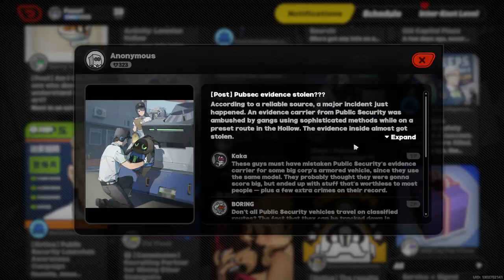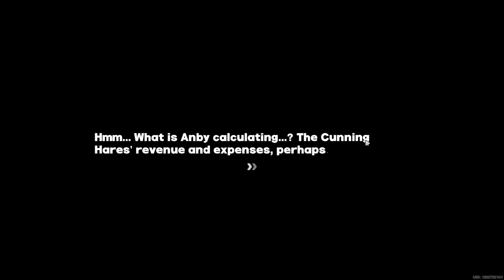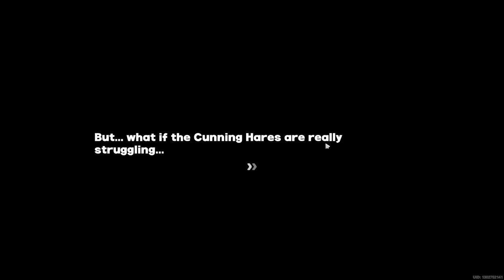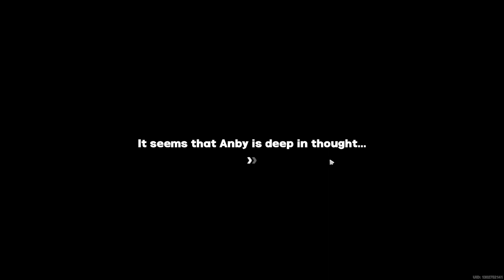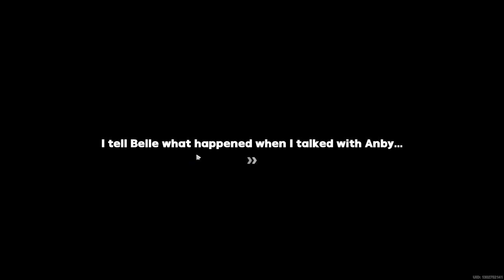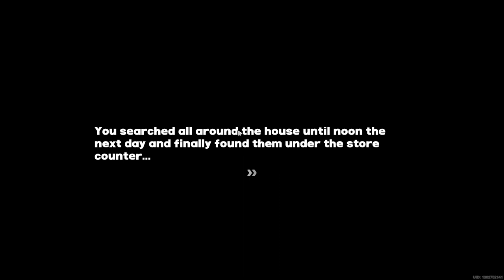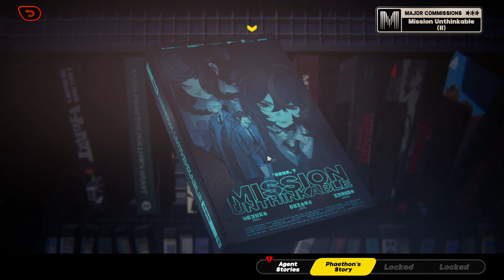Main Story: Chapter 3 - [Part 1] - Zenless Zone Zero (ZZZ)